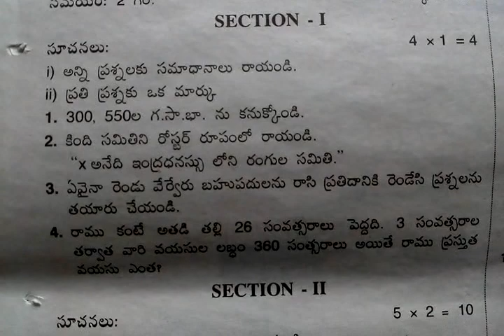10th Class Maths paper 1 Telugu medium Exam Model Paper.